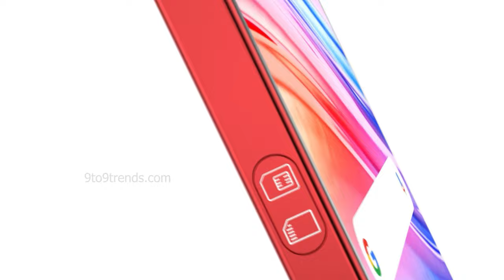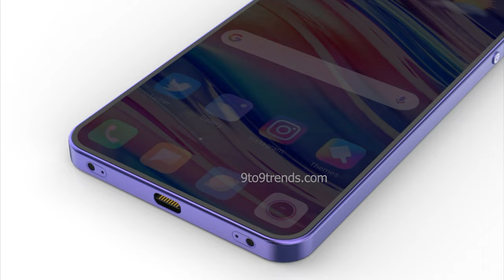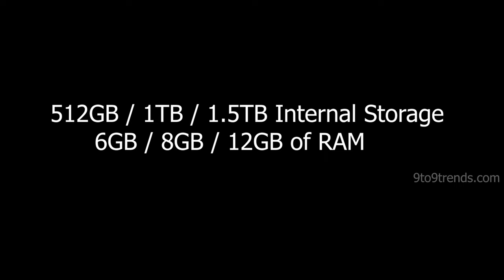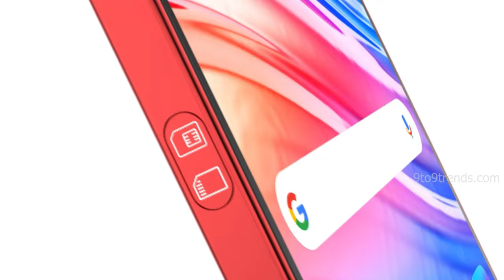Sony Xperia Walkman Phone, Price, Release Date, Trailer, Launch Date, Official Video, Sony Walkman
Sony Xperia Walkman Phone, 5G, Price, Release Date, Sony Walkman, Trailer, First Look, Launch Date, Official Video

Here below, we are going to share Sony’s upcoming smartphone Xperia Walkman 5G 2022 Price, Specs, & Release Date. We are trying to serially describe the Sony Xperia Walkman 5G 2022 Release Date, Full Specifications, and Price.

Sony Xperia Walkman Release Date

After knowing viral news of a Sony flagship smartphone, every people who love Sony mobile, they are searching for the exact release date of the Sony Xperia Walkman 5G 2022. But, we are sorry to inform you that, there is no official release date available for this smartphone. The expected release date of the Sony Xperia Walkman 5G 2022 is 29th October 2022 or it may late to release for features updates or company issues.

Sony Xperia Walkman Full Specs:

First, we are talking about Display. The Sony upcoming smartphone Xperia Walkman 5G 2022 comes with a 6.9” Inches Super AMOLED Full Touch Screen Display, which is protected by Corning Gorilla Glass 7. Good news for the Sony Xperia Walkman 5G 2022 mobile lovers, this mobile used display resolutions of 1440 x 3200 Pixels. In the Display section, this mobile also used “Always-on display” which is very helpful for an active user.

After briefly describing the Display, now we are going to share another very important part of this special phone, whose name is the “Camera”. On the camera section, Sony added a Quad 64 MP primary lens + 32 MP ultra-wide lens + 16 MP wide sensor + 5 MP depth sensor as a Back Camera. For Selfie, it has a 32 MP Camera. Regular Camera features like Zeiss Optics, LED flash, Panorama, HDR are added. Now, you can easily pick a picture or selfie by using Front Cameras.

The battery is a very important part of a good smartphone. So, the Sony Xperia Walkman 5G 2022 used a 6900 mAh Li-Polymer type Non-removable battery for its long-time service. After charging one time, you don’t need a charge for at least 36 hours. The “Fast Battery Charging” is a common special feature for a flagship device. So, this phone included 40W Quick Battery charging Features.

Nowadays, when a customer wants to buy a new smartphone they are fast checking the Memory capacity of the phone. The memory means RAM, ROM, internal storage & an extra micro SD card. The Sony upcoming Phone Xperia Walkman 5G 2022 comes with 8/12GB RAM and three variants: 128GB, 256GB and 512GB ROM. Customers can easily exacerbate internal storage by using a micro SD card up to 1TB.

On the operating system section, this smartphone added Android 12. The powerful “Qualcomm Snapdragon 898 5G Mobile Platform” makes this smartphone very fast. This Sony smartphone used GSM / CDMA / HSPA / EVDO / LTE / 5G as the network technology.

The sensor is an important part of a good smartphone. So, Sony’s upcoming mobile used the latest sensors technology and their name is Fingerprint (under display, ultrasonic), accelerometer, gyro, proximity, compass, and barometer.

Sony Xperia Walkman 5G 2022 Price:

The Official Sony Xperia Walkman 5G 2022 GSMArena Price is not available for this upcoming smartphone. In this paragraph, you will find the Sony Xperia Walkman 5G 2022 Price in India, USA, UK, Australia, UAE, KSA, Singapore, Malaysia, Russia, Europe Country info. The Sony Xperia Walkman 5G 2022 price will be started from 649 USD (United States Dollar) ~ 49500 INR (Indian Rupee) ~ 499 GBP (British Pound Sterling) ­~ 899 AUD (Australian Dollar) ~ 2385 AED (United Arab Emirates Dirham) ~ 2435 SAR (Saudi Riyal) ~ 885 SGD (Singapore Dollar) ~ 2725 MYR (Malaysian Ringgit) ~ 71065 RUB (Russian Ruble) ~ 590 EUR.

Thanks for staying with us a long time and visiting Sony Xperia Walkman 5G 2022 Price, Specs, Features, Design, Concept, Rumors, Review, Pre-order, Buy Online, Release Date, and News Content. If you have any questions about the Sony upcoming flagship device Xperia Walkman 5G 2022?